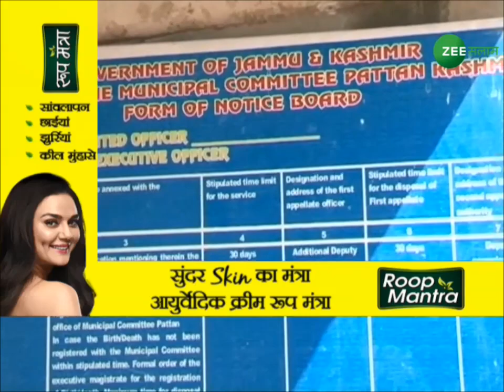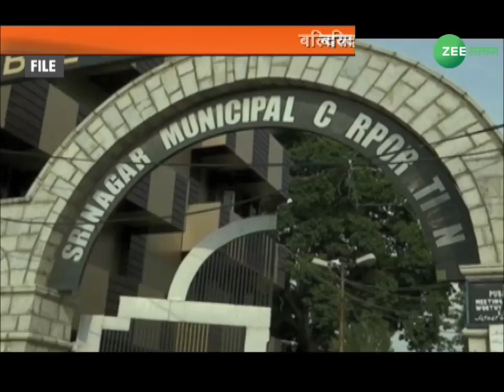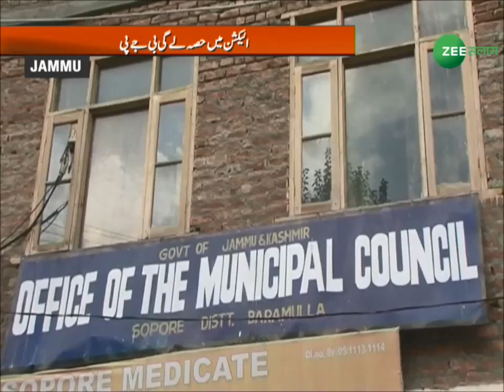35A पर सियासी ड्रामा | Kashmir Express Live | 13 - Sep - 2018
Watch Kashmir Express Bulletin which is completely based on Kashmir's.
News About Jammu & Kashmir.